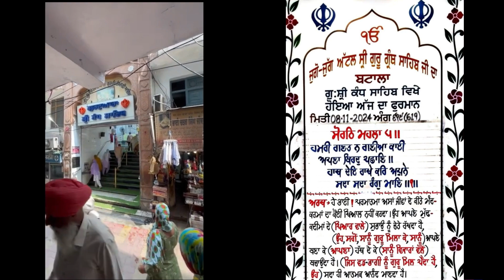Mukhwak Sri Kandh Sahib 8th November 2024